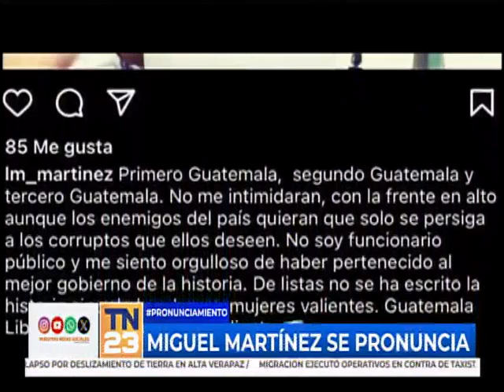Miguel Martínez se pronuncia en redes sociales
"No me intimidarán, con la frente en alto, aunque los enemigos del país quieran que solo se persiga a los corruptos que ellos deseen", comentó la publicación de Martínez en Instagram.